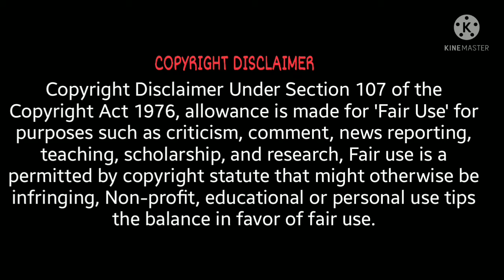copyright disclaimer video video ma copyright disclaimer kasa lega copyright disclaimer image